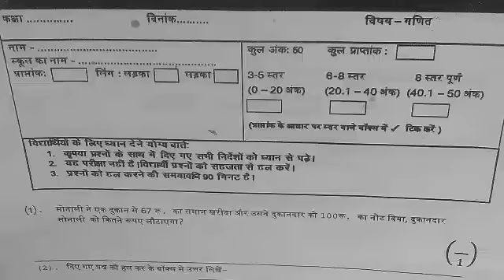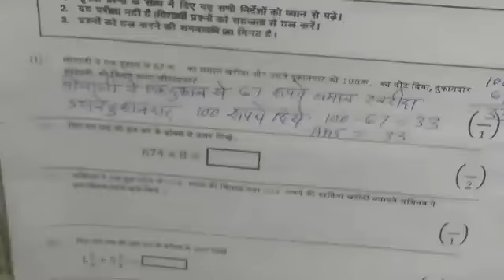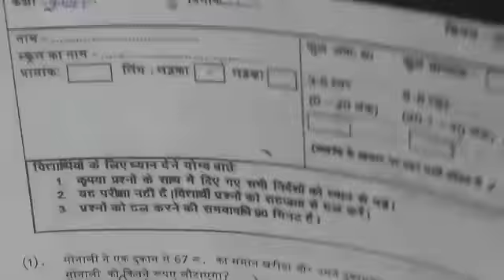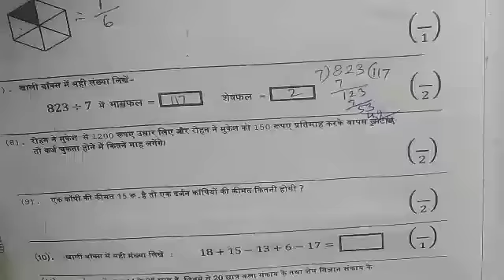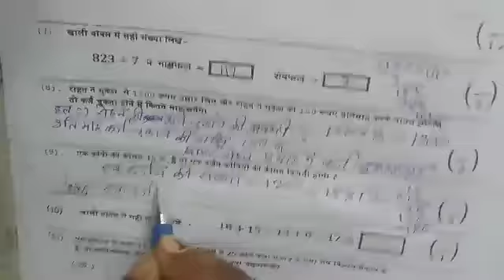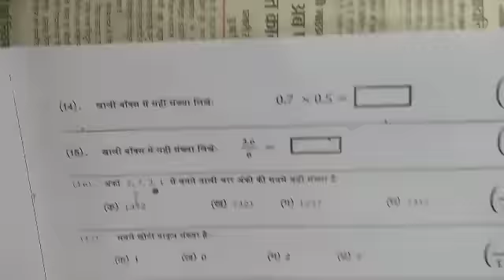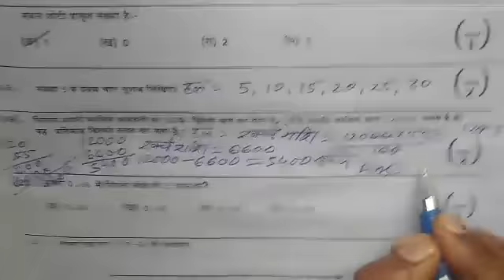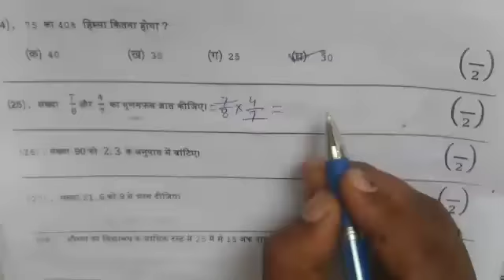मिड लाइन टेस्ट कक्षा 9 वीं विषय गणित संपूर्ण हल सत्र 2022-23/midline test class 9th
वर्ष2022-23मैं कक्षा 9वी मैप्रवेश लेने वाले बच्चों को मिडलाइन टेस्ट ऐसे देना है विषय गणित संपूर्ण हल
midline test
class 9